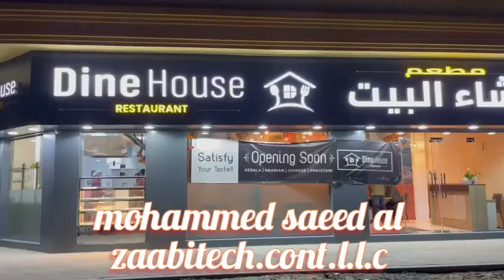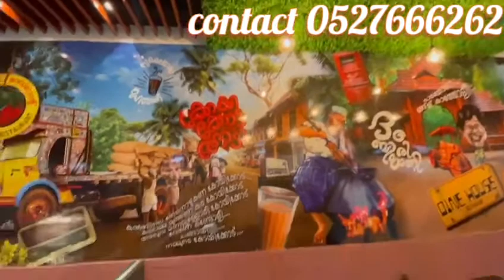Dine House Restaurant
Mohamed Saeed Al Zaabi Tech. Cont. Comp. LLC
Full Interior Modern Design
We Do All Kinds of Work in Making Restaurant
Carpenter, Plumbing, Electrical, SS Work, Ducting, False Ceiling, Painting, Tile.